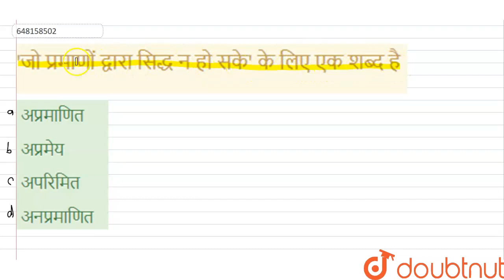\'जो प्रमाणों द्वारा सिद्ध न हो सके\' के लिए एक शब्द है | CLASS 14 | प्रैक्टिस सेट 09 | HINDI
\'जो प्रमाणों द्वारा सिद्ध न हो सके\' के लिए एक शब्द है
Class: 14
Subject: HINDI
Chapter: प्रैक्टिस सेट 09
Board:CTET

👉 Have Any Query? Ask Us.